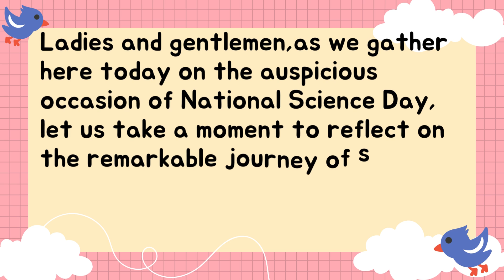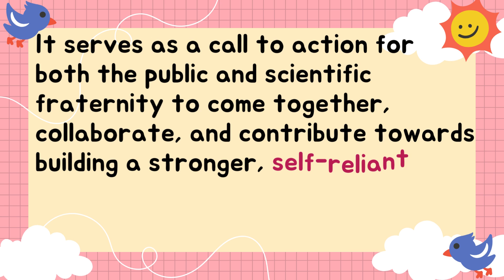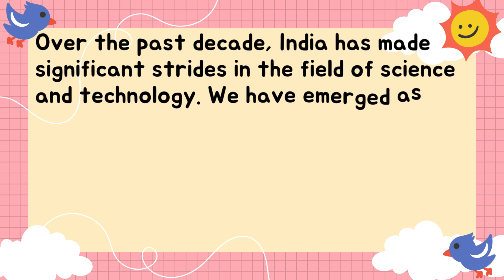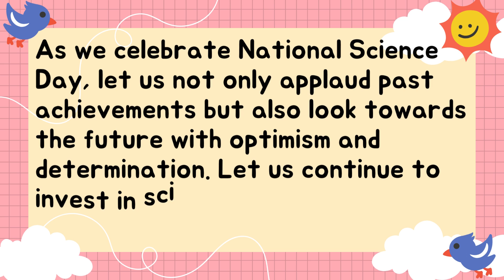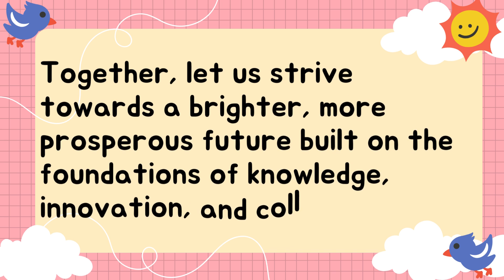national science day speech in English | students | teachers | chief guest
National Science Day Speech in English. This speech is suitable for